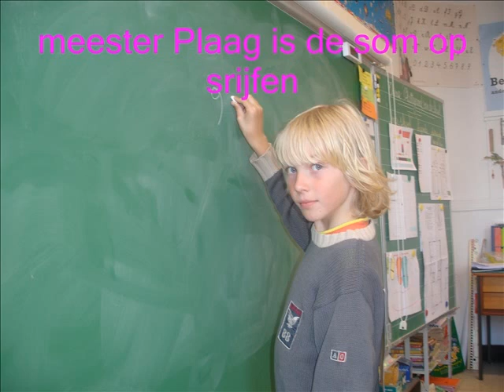2010-2011 3b Larissa en Juna